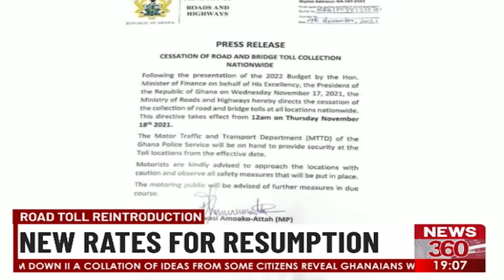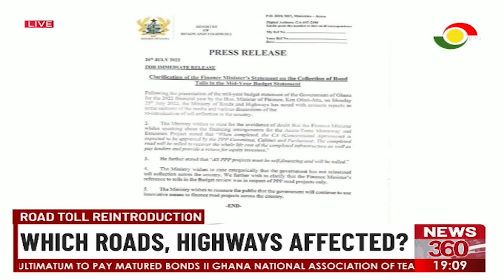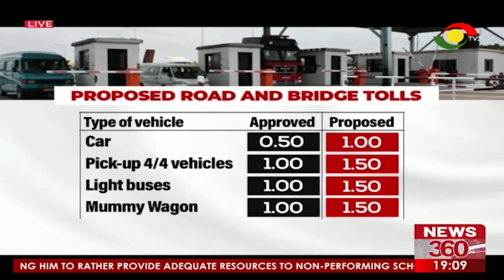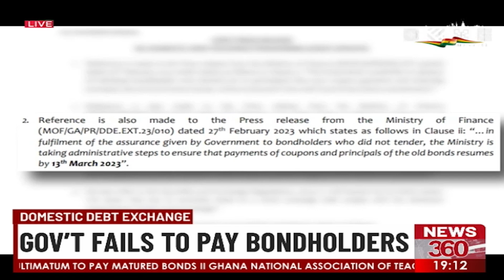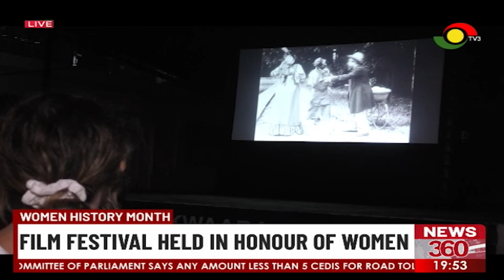TV3: News360 - Current Affairs - Business - Sports - Entertainment & More (14-03-2023)